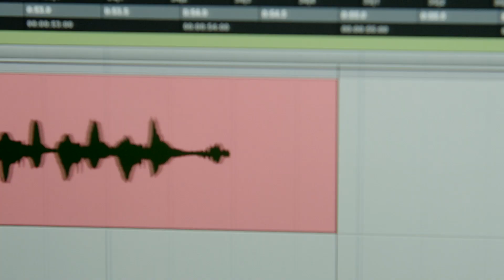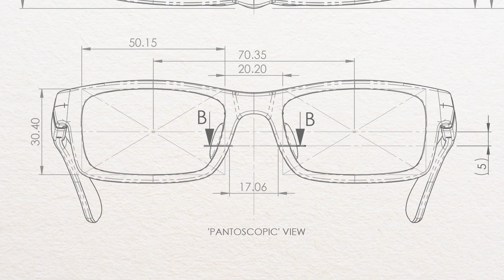Adlens® - See for Yourself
Adlens® is a technology company and social enterprise specializing in the development and commercialization of easily adjusted, variable focus lenses. The R&D Innovation Centre and the Headquarters staff are based in Oxford, United Kingdom with other operations located in Japan, USA and Malaysia.

Adlens® is a small but ambitious, start-up global company. It develops and markets vision correction eyewear for commercial and humanitarian markets. Committed to financial sustainability and social impact, their Fluid-Injection lens technology provides many unique advantages unmatched by other product offerings in the marketplace.

Adlens® Adjustable Focus Eyewear